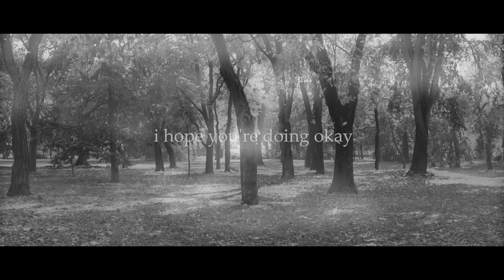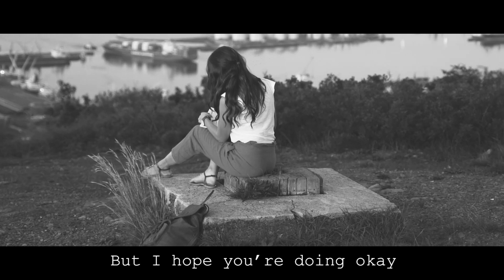Mic-Keys - I Hope You're Doing Okay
[Verse 1]
A lot has changed, since we last spoke
I threw away your jacket coat
I even laughed
I even cried
I even write to you, sometimes

[Bridge]

I built the courage to start a new road
Finally moved and made new friends
Makes me forget we began

[Chorus]
What I think is crazy, is you don’t know
Who I am today
But I hope you’re doing okay

[Verse 2]
(Since we last spoke)
Started drinking jack and coke
Makes me laugh
Makes me cry
I even drink to you sometimes

I don’t check for where you go

**STOCK FOOTAGE COURTESY OF PEXELS.COM

0:00 Intro
0:12 Verse
0:35 Bridge
0:47 Verse
1:09 Chorus
1:26 Verse
2:00 Chorus